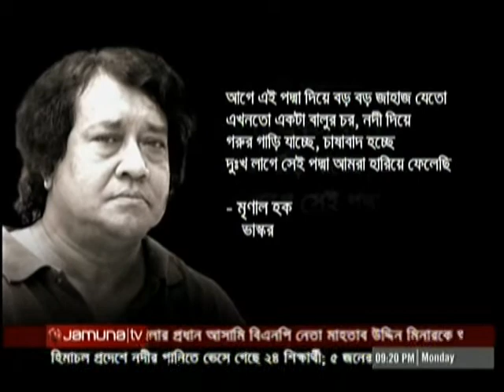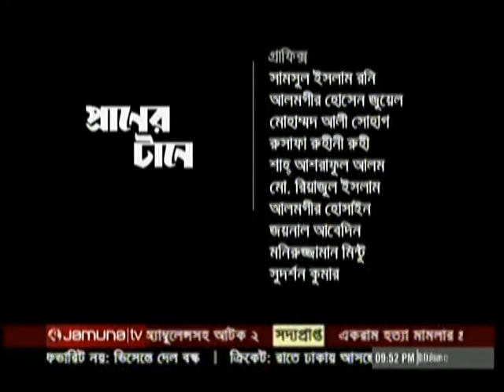Mrinal Haque.Praner Tane